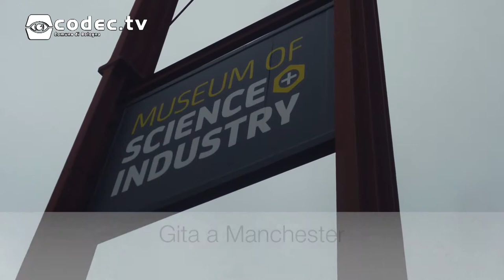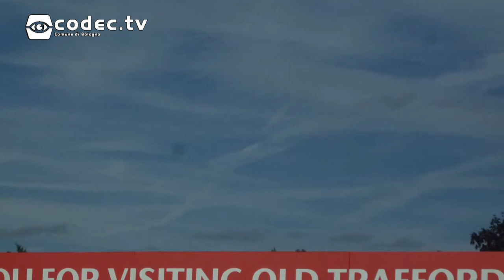Giramondo 2017 - Fotopresentazione Nantwich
Fotopresentazione del soggiorno di studio organizzato a Natwich, Regno Unito, per il progetto "Giramondo", programma di soggiorni e scambi scolastici promosso dall'Ufficio Giovani del Comune di Bologna.